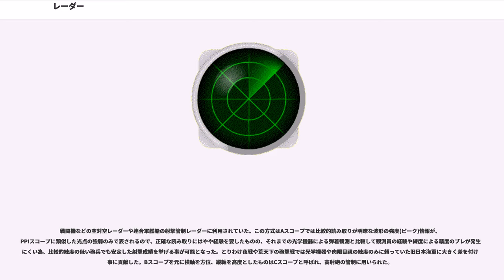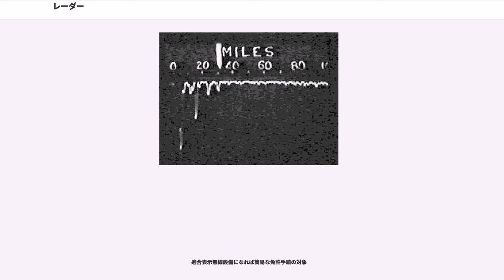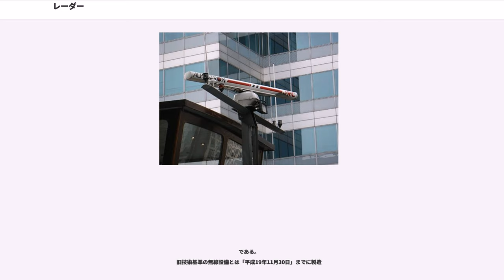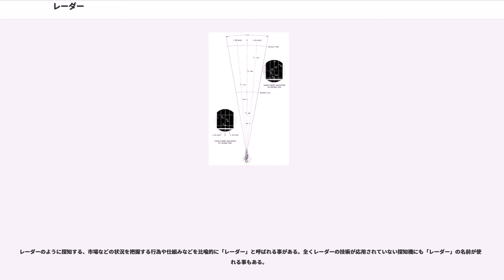レーダー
レーダー（）とは、電波を対象物に向けて発射し、その反射波を測定することにより、対象物までの距離や方向を測る装置である。

Radarという単語は定着したアクロニムであり、英語のRadio Detecting and Ranging（電波探知測距） からきている。これはアメリカ人による命名であり、当初イギリスではRadio Locator（電波標定機）と呼称されていた。

「レーダー」の日本語訳としては、電波兵器研究に意欲的であった帝国陸軍の造語である「電波探知機」の名称・呼称があり、これは「電探（でんたん）」の略称とともに一般化している。この総称「電波探知機（電探）」をさらに陸軍では、電波の照射の跳ね返りにより目標の位置を探る警戒・索敵レーダーに対し「電波警戒機（警戒機）」（および「超短波警戒機」）、高射砲が使用する対空射撃レーダーに対し「電波標定機（標定機）」と二種類に区分している。この「電波探知機」の名称・呼称は陸軍のレーダー開発指揮者である佐竹金次少佐（当時）が、ある会議で「電波航空機探知機」と述べたのが簡略化（「電波探知機」）されて普及したものである。

なお、陸軍に遅れること数年後にレーダーを導入した帝国海軍においては、警戒・索敵レーダーに対し「電波探信儀」の名称・呼称を使用していた。さらに、目標の電波探信儀が発した電波を傍受する一種の方向探知機に対しては、（陸軍の造語で狭義のレーダーを意味する）「電波探知機」（および「超短波受信機」。略称として「逆探」とも）称を充てており、「（陸軍称および一般称たる）電波探知機」と混乱が生じている。なお、戦後は「（陸軍称および一般称たる）電波探知機」が広く世間に定着したため、「（海軍称たる）電波探信儀」は廃れている。

その名の通り、電波を発射して遠方にある物体を探知、そこまでの距離と方位を測る装置である。人間の目がみている可視光線よりもはるかに波長が長い電波を使用することから、雲や霧を通して、はるかに遠くの目標を探知することができる。

最も基本的なレーダーはパルスレーダーである。原理的には送・受の各アンテナと送信機・受信機および指示器から構成されるが、実用機では、右図のように、送・受アンテナは共用されるのが一般的である。

送信機の性能は、送信周波数、送信出力、送信パルス幅、パルス繰返し周波数などの諸元によって決定される。

従来のパルスレーダーの場合、送信周波数が低いほうが大気伝搬損失が少なく、大電力化が容易で、良好な受信系雑音指数を得やすいことから最大探知距離を延伸するには有利である。一方、周波数が高いほうが分解能の面では有利である。すなわち、探知距離の延伸と分解能の向上は原則的にはトレードオフの関係にある。ただし、例えばパルス圧縮レーダーでは、探知距離は尖頭出力ではなく平均出力によって、また距離分解能は送信パルス幅ではなく周波数帯域幅によって決定されるほか、角度分解能についても、アンテナや信号処理方式によって克服できるなど、周波数による制約は絶対的なものではなくなりつつある。

送信機は、自励発振形と増幅形に分類できる。増幅形は、まず安定した信号を低電力で形成したのち、必要とするだけの大電力まで増幅するものであり、信号処理の柔軟性などに優れている。

その名の通り、1次放射器（）から放射された電波を反射鏡（リフレクタ）に当ててビームを成形するものである。マイクロ波の領域で高い利得および狭いビーム幅を得ることができ、しかも、アレイアンテナと比して安価である。

アンテナパターンとしてはペンシルビームが多く用いられるが、リフレクタの形状を適切に設定することで、ファンビームやコセカント二乗ビームなどを形成することもできる（成形ビームアンテナ）。
また1次放射器としては、ホーンアンテナが最も多く用いられるが、Sバンド以下のように低い周波数領域では、反射板付きダイポールアンテナが用いられることも多い。

複数のアンテナ素子（放射素子）を規則的に配列し、一定の励振条件で給電するアンテナのこと。放射素子の振幅・位相を電気的に制御できることから、アンテナ指向性の制御を容易に行えるという特徴がある。

レーダー装置においては、受信機の性能は基本的に雑音によって決定され、SN比の向上が目標となる。

方式としては、スーパーヘテロダイン方式、超再生方式（）、直接検波方式（）があるが、スーパーヘテロダイン方式が大部分を占める。

レーダー指示器は、目標のレーダー情報（距離・...